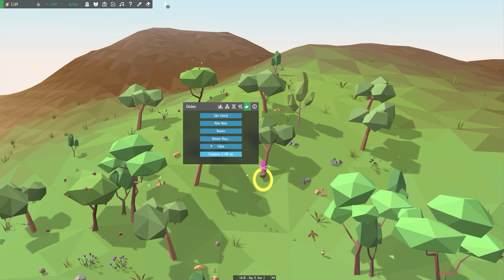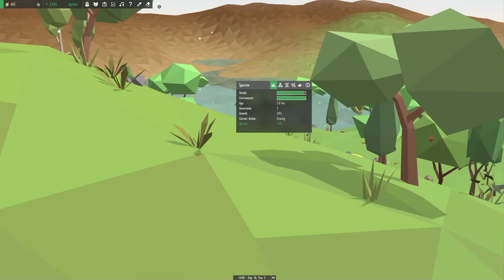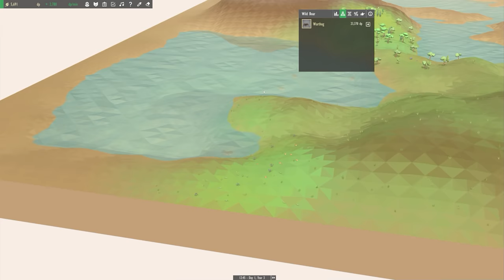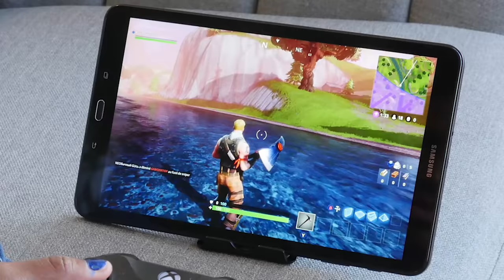Equilinox Impressions - One Of 2018’s Best Hidden Gems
Equilinox is the ludicrously relaxing nature simulation game from ThinMatrix that sees you growing a world and all the life within it. It’s like the Garden of Eden, but without the dumb humans stinking up the joint. And for more on Shadow, the high-end PC in the cloud, check out

Shadow is a high-end, cloud-based computer accessible on any internet-enabled device. Just like any Windows 10 PC, you can use it to work, play or browse - it has the specs to handle any game, and comes with an integrated fibre connection, perfect for downloading any game or uploading a video at the speed of light.

So what is this Equilinox game? Join Alice as she shares her early Equilinox impressions - this isn’t a full Equilinox review, but a guide of what to expect from the first few hours and to give you an idea if it’s your kind of management games. It’s currently one of the best reviewed games on Steam - where it sells for a very reasonable £7.50 - so we thought we’d dig into it too. And yes, it’s is one of 2018’s best hidden gems, a delightfully charming trip through evolution that sees you prepping your biomes to support increasingly exotic life. For now, though, we’re talking sheep and hamsters.

We’re big fans of management games on Rock Paper Shotgun, whether we’re building a fish prison in Megaquarium bringing dinos back to life in Jurassic World Evolution or just planning our terrible dictatorship in the upcoming Tropico 6 But this is definitely one of the best management games of 2018 - it’s just so chilled. This Equilinox gameplay should give you a good idea of what to expect - but if you have any specific questions, pop them in the comments and we’ll do our best to answer them.

We’ve got loads of exciting videos for you to check out. So please do dig into the library.